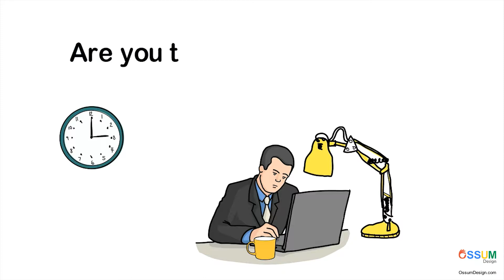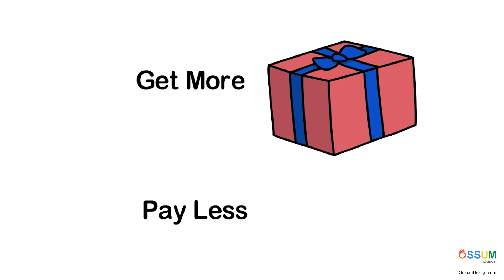Whiteboard Animation by Ossum Design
We at Ossum Design create Typography videos, Promotional Videos for social media, Commercial videos with voiceover (English & Hindi)

✔ Kinetic Typography Video
✔ Typography with motion graphics
✔ Logo & Stationary Designing
✔ Promotional video in commercial Style